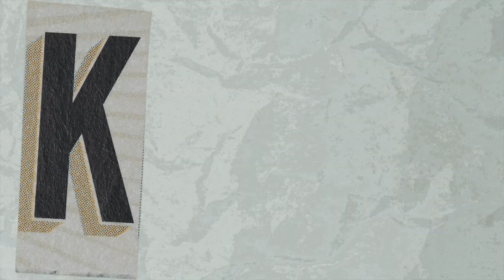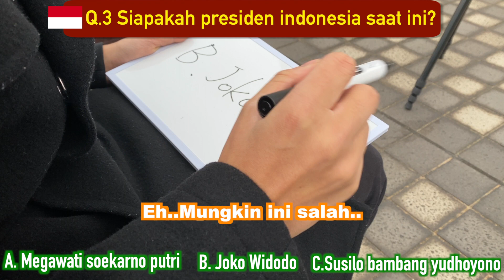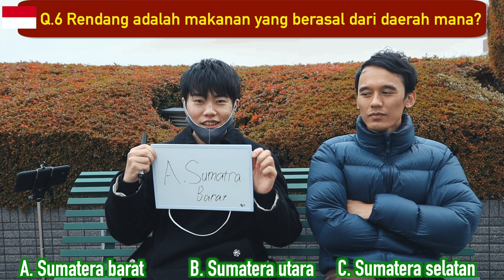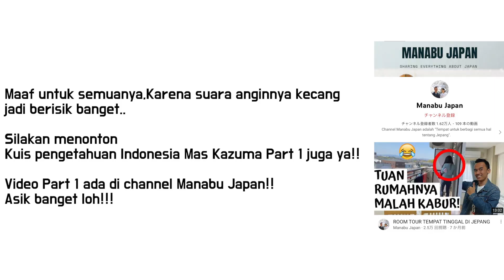COWOK JEPANG YANG SUKA INDONESIA COBA KUIS TENTANG INDONESIA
0:00 Opening
0:10 Memperkenalkan konten kali ini
0:52 Qiuz!!!
16:11 Ending

Terima kasih telah menonton video aku!!Video kali ini adalah Quiz pengetahuan tentang Indonesia.Karena aku suka Indonesia dan sebentar lagi aku akan tinggal di Indonesia,jadi harus belajar tentang Indonesia.Video kali ini kolab sama Mas Galih,dia sering bertanya " Beneran kamu suka Indonesia？” gichu..

■Profil■
- Kazuma Kino (Nama lengkap)
- Orang Jepang yang tinggal di Indonesia
- Di Indonesia ingin mencari cita-cita dan bahagia
- Sekarang Aku pikir ingin melakukan yang terbaik untuk Indonesia dan Jepang tapi harus cari pengalaman dulu

■Latar belakang ■
▷Tahun 2019◁
・Pertama kali tinggal di Jawa Tengah
・Jadi suka Indonesia dan ingin tinggal di Indonesia lagi

▷Tahun 2020◁
・Pulang ke Jepang
・Berencana segera kembali ke Indonesia, tetap tidak bisa karena pandemi(Covid-19)
・Bekerja part time sambil menunggu pandemi berakhir
・Pekerjaan berkurang dan hampir menjadi pengangguran
・Wajah menjadi berjerawat karena stres
・Jatuh cinta dengan membuat video dan mengambil foto

▷Tahun 2021◁
・Mulai membuat YouTube karena berpikir dengan YouTube Aku bisa melakukan sesuatu untuk orang-orang Indonesia walaupun berada di Jepang
・Mulai mencari pekerjaan di Indonesia, tapi susah jadi hampir menyerah tinggal di Indonesia lagi
・Mulai membuat TikTok

▷Tahun 2022◁
・Mendapat pekerjaan dan mulai tinggal di Pulau Batam

▷Tahun 2023◁
・Pindah ke Pulau Jawa

■Pengenalan Channel■
・Upload konten kehidupan sehari-hari orang Jepang, dalam format Vlog.
・Tujuannya adalah Saya ingin membawa pengaruh yang baik dan ketawa untuk semua orang

■Genre Konten■
• Vlog / Daily
• Terkait Budaya dan Bahasa Indonesia dan Jepang
• Jalan jalan

■Permintaan■
•Jika punya saran untuk perbaikan dalam video, jangan ragu untuk memberi tahu Saya

Aku harap teman-teman semua menyukainya.

▽Camera▽
・iPhone11

▽Lens▽
・Canon EF50mm F1.8 STM
・Tamron 17-35mm F/2.8-4 Di OSD (Model A037)

▽ Mengedit aplikasi▽
・Final Cut Pro X, Adobe Photoshop / Lightroom